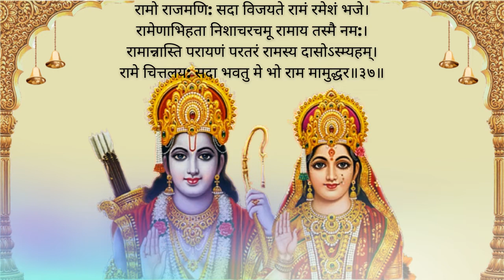श्री राम रक्षा स्तोत्रम् || Ram Raksha Stotram || With Lyrics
Lyrics:
॥ श्रीरामरक्षास्तोत्रम्‌ ॥

श्रीगणेशायनम: ।
अस्य श्रीरामरक्षास्तोत्रमन्त्रस्य ।
बुधकौशिक ऋषि: ।
श्रीसीतारामचंद्रोदेवता ।
अनुष्टुप्‌ छन्द: । सीता शक्ति: ।
श्रीमद्‌हनुमान्‌ कीलकम्‌ ।
श्रीसीतारामचंद्रप्रीत्यर्थे जपे विनियोग: ॥

॥ अथ ध्यानम्‌ ॥

ध्यायेदाजानुबाहुं धृतशरधनुषं बद्दद्पद्‌मासनस्थं ।
पीतं वासोवसानं नवकमलदलस्पर्धिनेत्रं प्रसन्नम्‌ ॥
वामाङ्‌कारूढसीता मुखकमलमिलल्लोचनं नीरदाभं ।
नानालङ्‌कारदीप्तं दधतमुरुजटामण्डनं रामचंद्रम्‌ ॥

॥ इति ध्यानम्‌ ॥

चरितं रघुनाथस्य शतकोटिप्रविस्तरम्‌ ।
एकैकमक्षरं पुंसां महापातकनाशनम्‌ ॥१॥

ध्यात्वा नीलोत्पलश्यामं रामं राजीवलोचनम्‌ ।
जानकीलक्ष्मणॊपेतं जटामुकुटमण्डितम्‌ ॥२॥

सासितूणधनुर्बाणपाणिं नक्तं चरान्तकम्‌ ।
स्वलीलया जगत्त्रातुमाविर्भूतमजं विभुम्‌ ॥३॥

रामरक्षां पठॆत्प्राज्ञ: पापघ्नीं सर्वकामदाम्‌ ।
शिरो मे राघव: पातु भालं दशरथात्मज: ॥४॥

कौसल्येयो दृशौ पातु विश्वामित्रप्रिय: श्रुती ।
घ्राणं पातु मखत्राता मुखं सौमित्रिवत्सल: ॥५॥

जिव्हां विद्दानिधि: पातु कण्ठं भरतवंदित: ।
स्कन्धौ दिव्यायुध: पातु भुजौ भग्नेशकार्मुक: ॥६॥

करौ सीतपति: पातु हृदयं जामदग्न्यजित्‌ ।
मध्यं पातु खरध्वंसी नाभिं जाम्बवदाश्रय: ॥७॥

सुग्रीवेश: कटी पातु सक्थिनी हनुमत्प्रभु: ।
ऊरू रघुत्तम: पातु रक्ष:कुलविनाशकृत्‌ ॥८॥

जानुनी सेतुकृत्पातु जङ्‌घे दशमुखान्तक: ।
पादौ बिभीषणश्रीद: पातु रामोSखिलं वपु: ॥९॥

एतां रामबलोपेतां रक्षां य: सुकृती पठॆत्‌ ।
स चिरायु: सुखी पुत्री विजयी विनयी भवेत्‌ ॥१०॥

पातालभूतलव्योम चारिणश्छद्‌मचारिण: ।
न द्र्ष्टुमपि शक्तास्ते रक्षितं रामनामभि: ॥११॥

रामेति रामभद्रेति रामचंद्रेति वा स्मरन्‌ ।
नरो न लिप्यते पापै भुक्तिं मुक्तिं च विन्दति ॥१२॥

जगज्जेत्रैकमन्त्रेण रामनाम्नाभिरक्षितम्‌ ।
य: कण्ठे धारयेत्तस्य करस्था: सर्वसिद्द्दय: ॥१३॥

वज्रपंजरनामेदं यो रामकवचं स्मरेत्‌ ।
अव्याहताज्ञ: सर्वत्र लभते जयमंगलम्‌ ॥१४॥

आदिष्टवान्‌ यथा स्वप्ने रामरक्षामिमां हर: ।
तथा लिखितवान्‌ प्रात: प्रबुद्धो बुधकौशिक: ॥१५॥

आराम: कल्पवृक्षाणां विराम: सकलापदाम्‌ ।
अभिरामस्त्रिलोकानां राम: श्रीमान्‌ स न: प्रभु: ॥१६॥

तरुणौ रूपसंपन्नौ सुकुमारौ महाबलौ ।
पुण्डरीकविशालाक्षौ चीरकृष्णाजिनाम्बरौ ॥१७॥

फलमूलशिनौ दान्तौ तापसौ ब्रह्मचारिणौ ।
पुत्रौ दशरथस्यैतौ भ्रातरौ रामलक्ष्मणौ ॥१८॥

शरण्यौ सर्वसत्वानां श्रेष्ठौ सर्वधनुष्मताम्‌ ।
रक्ष:कुलनिहन्तारौ त्रायेतां नो रघुत्तमौ ॥१९॥

आत्तसज्जधनुषा विषुस्पृशा वक्षया शुगनिषङ्‌ग सङि‌गनौ ।
रक्षणाय मम रामलक्ष्मणा वग्रत: पथि सदैव गच्छताम्‌ ॥२०॥

संनद्ध: कवची खड्‌गी चापबाणधरो युवा ।
गच्छन्‌मनोरथोSस्माकं राम: पातु सलक्ष्मण: ॥२१॥

रामो दाशरथि: शूरो लक्ष्मणानुचरो बली ।
काकुत्स्थ: पुरुष: पूर्ण: कौसल्येयो रघुत्तम: ॥२२॥

वेदान्तवेद्यो यज्ञेश: पुराणपुरुषोत्तम: ।
जानकीवल्लभ: श्रीमानप्रमेय पराक्रम: ॥२३॥

इत्येतानि जपेन्नित्यं मद्‌भक्त: श्रद्धयान्वित: ।
अश्वमेधायुतं पुण्यं संप्राप्नोति न संशय: ॥२४॥

रामं दूर्वादलश्यामं पद्‌माक्षं पीतवाससम्‌ ।
स्तुवन्ति नामभिर्दिव्यैर्न ते संसारिणो नर: ॥२५॥

रामं लक्शमण पूर्वजं रघुवरं सीतापतिं सुंदरम्‌ ।
काकुत्स्थं करुणार्णवं गुणनिधिं विप्रप्रियं धार्मिकम्‌
राजेन्द्रं सत्यसंधं दशरथनयं श्यामलं शान्तमूर्तिम्‌ ।
वन्दे लोकभिरामं रघुकुलतिलकं राघवं रावणारिम्‌ ॥२६॥

रामाय रामभद्राय रामचंद्राय वेधसे ।
रघुनाथाय नाथाय सीताया: पतये नम: ॥२७॥

श्रीराम राम रघुनन्दन राम राम ।
श्रीराम राम भरताग्रज राम राम ।
श्रीराम राम रणकर्कश राम राम ।
श्रीराम राम शरणं भव राम राम ॥२८॥

श्रीरामचन्द्रचरणौ मनसा स्मरामि ।
श्रीरामचन्द्रचरणौ वचसा गृणामि ।
श्रीरामचन्द्रचरणौ शिरसा नमामि ।
श्रीरामचन्द्रचरणौ शरणं प्रपद्ये ॥२९॥

माता रामो मत्पिता रामचंन्द्र: ।
स्वामी रामो मत्सखा रामचंद्र: ।
सर्वस्वं मे रामचन्द्रो दयालु ।
नान्यं जाने नैव जाने न जाने ॥३०॥

दक्षिणे लक्ष्मणो यस्य वामे तु जनकात्मजा ।
पुरतो मारुतिर्यस्य तं वन्दे रघुनंदनम्‌ ॥३१॥

लोकाभिरामं रनरङ्‌गधीरं राजीवनेत्रं रघुवंशनाथम्‌ ।
कारुण्यरूपं करुणाकरंतं श्रीरामचंद्रं शरणं प्रपद्ये ॥३२॥

मनोजवं मारुततुल्यवेगं जितेन्द्रियं बुद्धिमतां वरिष्ठम्‌ ।
वातात्मजं वानरयूथमुख्यं श्रीरामदूतं शरणं प्रपद्ये ॥३३॥

कूजन्तं रामरामेति मधुरं मधुराक्षरम्‌ ।
आरुह्य कविताशाखां वन्दे वाल्मीकिकोकिलम्‌ ॥३४॥

आपदामपहर्तारं दातारं सर्वसंपदाम्‌ ।
लोकाभिरामं श्रीरामं भूयो भूयो नमाम्यहम्‌ ॥३५॥

भर्जनं भवबीजानामर्जनं सुखसंपदाम्‌ ।
तर्जनं यमदूतानां रामरामेति गर्जनम्‌ ॥३६॥

रामो राजमणि: सदा विजयते रामं रमेशं भजे ।
रामेणाभिहता निशाचरचमू रामाय तस्मै नम: ।
रामान्नास्ति परायणं परतरं रामस्य दासोSस्म्यहम्‌ ।
रामे चित्तलय: सदा भवतु मे भो राम मामुद्धर ॥३७॥

राम रामेति रामेति रमे रामे मनोरमे ।
सहस्रनाम तत्तुल्यं रामनाम वरानने ॥३८॥

इति श्रीबुधकौशिकविरचितं श्रीरामरक्षास्तोत्रं संपूर्णम्‌ ॥

॥ श्री सीतारामचंद्रार्पणमस्तु ॥